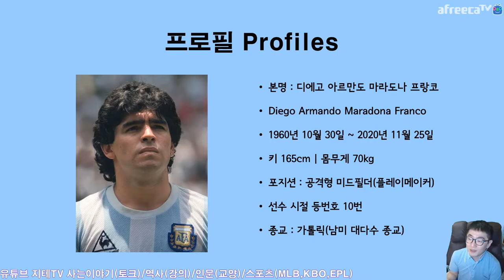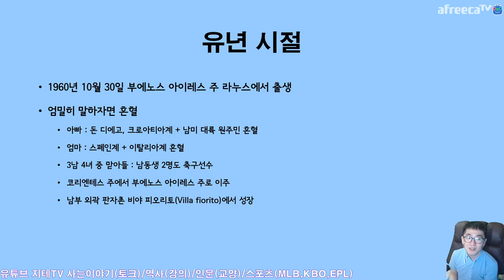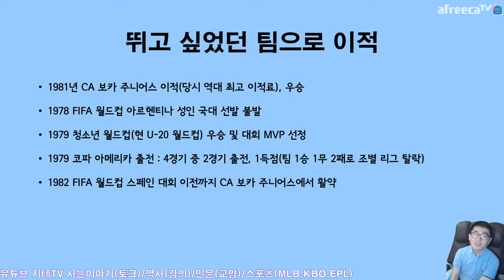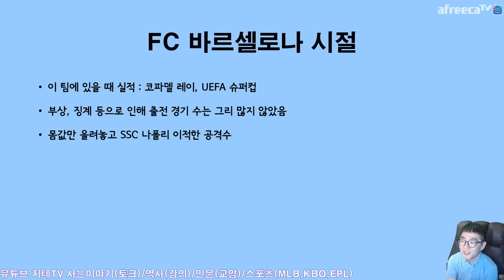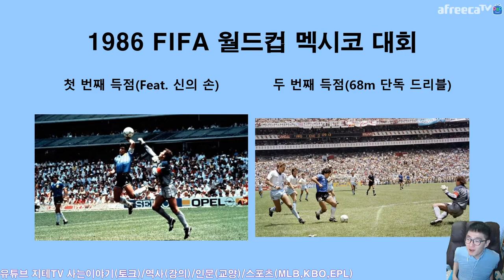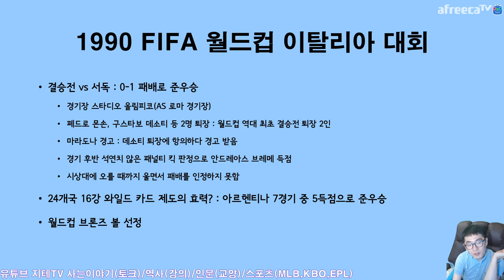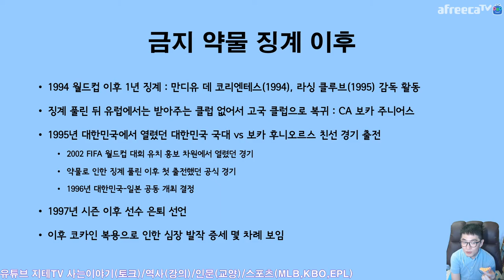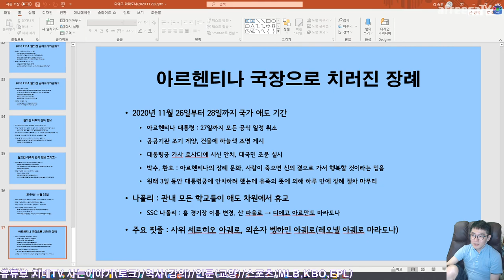1980년대 🇦🇷 남미의 레전드 ⚽️ 플레이메이커 마라도나 이야기 Diego Maradona (Feat. 허정무) | 지테TV 사심 史心 역사 218화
만약에 마라도나가 SSC 나폴리가 아니라 AS 로마로 갔다면 그의 축구 인생은 어떻게 바뀌었을까요? 적어도 유튜브에서 말할 수 없는 그 것에 손을 대지는 않았을텐데...

Chapter
0:00:00 시작 Intro
0:01:45 프로필 Profiles
0:14:03 어린 시절 Youth Life
0:18:50 프로 초기 Argentina 1th Career
0:23:09 1982 FIFA World Cup Spain
0:34:11 FC 바르셀로나 시절 FC Barcelona
0:37:27 SSC 나폴리 전성기 시절 SSC Napoli Career High
0:39:39 1986 FIFA World Cup Mexico (Feat. 허정무)
0:49:36 1987 Copa America Argentina
0:51:02 SSC 나폴리 몰락기 시절 SSC Napoli Career Low
0:53:14 1990 FIFA World Cup Italy
0:59:24 세비야 FC 시절 Seville FC
1:00:22 1994 FIFA World Cup USA (Feat. 바티스투타)
1:04:55 징계 이후 After Punishment
1:07:07 2010 FIFA World Cup South Africa Republic (Feat. 허정무)
1:14:42 국대 감독 이후 After Argentina Manager
1:17:06 마라도나의 말년 Final Life
1:19:06 지극히 개인적인 평가 Evaluation